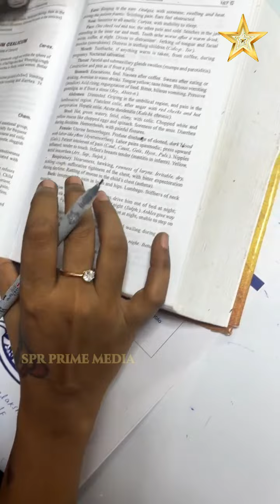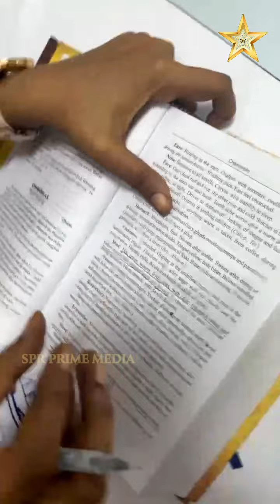Phone Call Connect ஆகலையா கோவப்படாதீர்கள்| உங்கள் குழந்தை பச்சையாக மலம் போகிறதா? | Asha Lenin Video